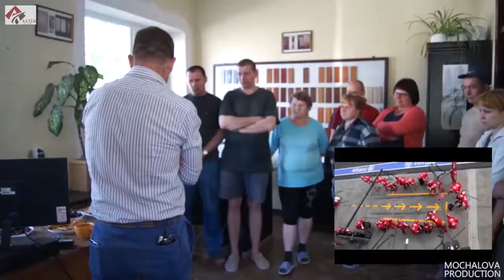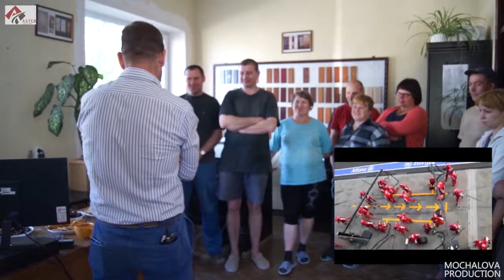ASTEK life 05 Производство. Начало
Серия мини-фильмов, созданная для торгового дома "Астек"

Начало производства.